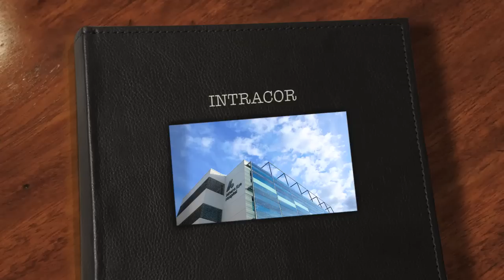INTRACOR Femtosecond laser for presbyopia correction-Nikos G. Tsioumas, M.D.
Intracor: Presbyopia correction with femtosecond laser Setting: Athens Eye Hospital. Eye Surgeon: Nikos G. Tsioumas, MD.